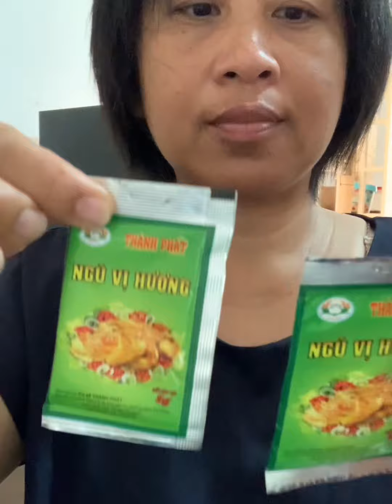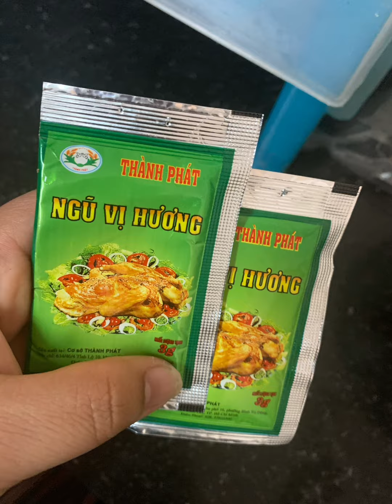វិធីធ្វើសាច់គោងៀតក្បួន1Kg | How to make beef jerky 1Kg recipe